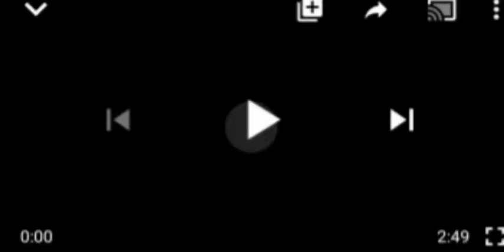SHØCK€R: PETROLEUM INDUSTRY BILL WOULD PERMIT ONLY DANGOTE REFINERY, NNPC TO IMPORT FUEL INTO NIG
Senate# Dangote Refinery#NNPC